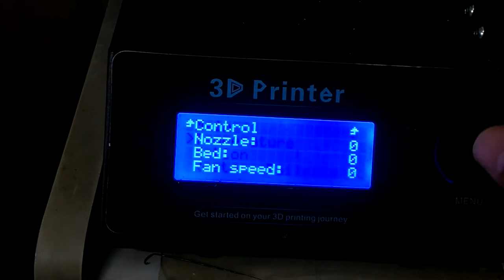雷雕CR-8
使用3D printer CR-8，輸出inkscape産出的gcode